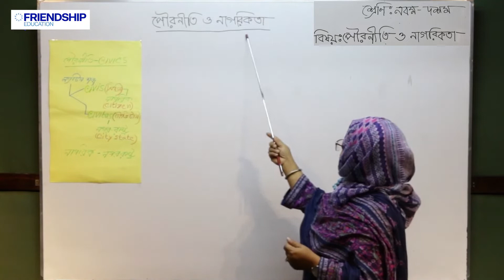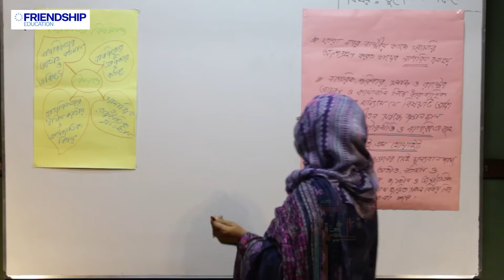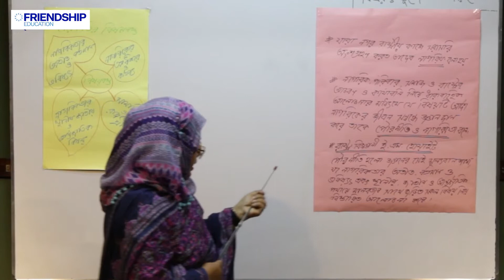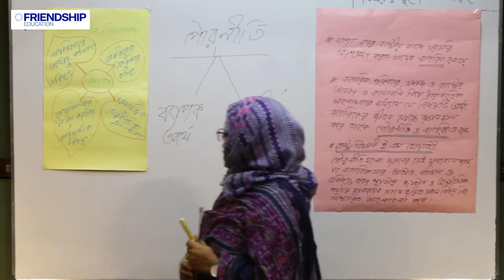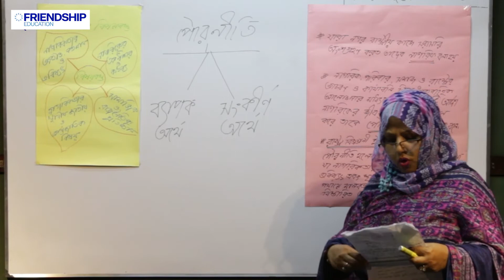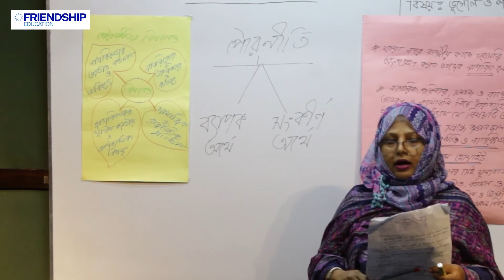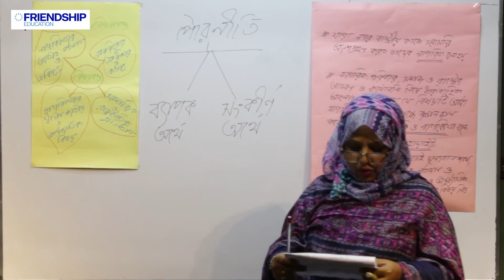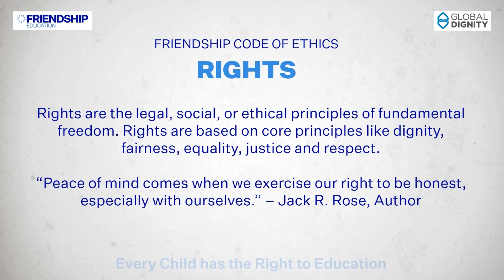পৌরনীতি ও নাগরিকতা - অধ্যায় ১ (পর্ব-১) - ভূমিকা - নবম-দশম শ্রেণি